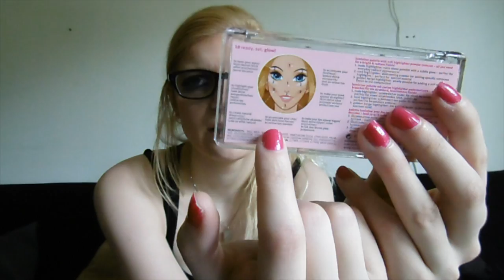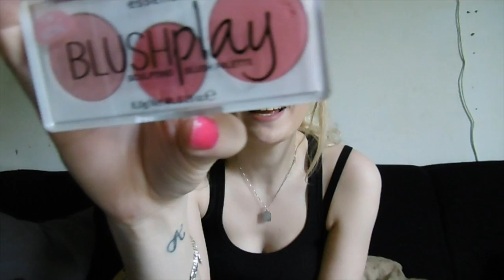Favorieten Mei 2017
Ik laat mijn favorieten producten van Mei zien!

Elke zaterdag een nieuwe video online!